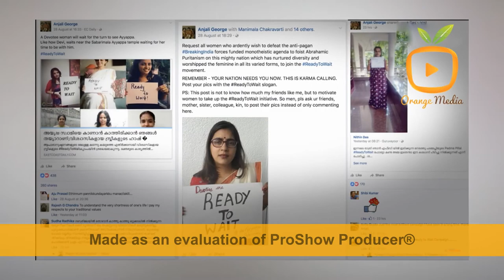SaveSabarimala # നമ്മുടെ സ്വന്തം ശബരിമലയിലെ വിശേഷങ്ങൾ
Swamiji Sharanamyappa!
Swamy Ayyappan Swamizers Swami Nair and Swamis are the most devotees of the devotees. All devotees cooperate with it never to be judged. Swamy believes about the people who support the women in Sabarimala and know the myths of Sabarimala.
                  As the flood came, all the people together must resort to protest against this court case.

സ്വാമിയേ ശരണമയ്യപ്പാ!
സ്വാമി അയ്യപ്പന് ഏറ്റവും കൂടുതൽ ഇഷ്ടം കന്നിക്കെട്ട് വരുന്ന സ്വാമിമാരെയും അമ്മ സ്വാമിമാരെ ആണ് എല്ലാ ഭക്തജനങ്ങളും ഇതിനെ കൂടെനിന്ന് സഹകരിക്കുക ഒരിക്കലും കോടതിവിധി നടക്കരുത് ശബരിമലയിൽ സ്ത്രീകൾ കയറണമെന്ന് സപ്പോർട്ട് ചെയ്യുന്ന ആളുകൾക്കെതിരെ സ്വാമിയെ വിശ്വാസമുള്ളവരും ശബരിമലയുടെ ഐതിഹ്യത്തെ കുറിച്ച് അറിയുന്നവരും ഇതിനെതിരെ പ്രതികരിക്കണം നല്ലൊരു കൂട്ടായ്മയായി.!

പ്രളയം വന്നപ്പോൾ എങ്ങനെയായിരുന്നു അതുപോലെ ഈ കോടതിവിധിക്കെതിരെ എല്ലാ ജനങ്ങളും ഒത്തൊരുമയോടെ ശരണമന്ത്രം മുഴക്കി പ്രതിഷേധം ചെയ്യണം.